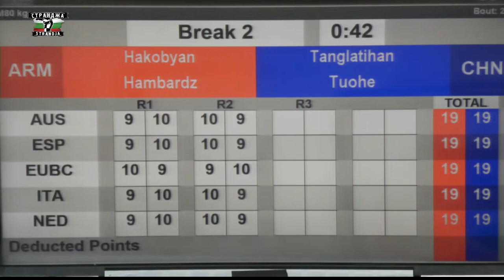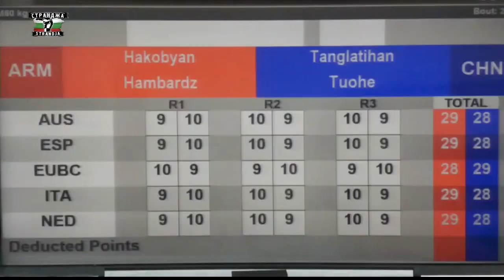Tuohetaerbieke Tanglatihan (CHN) vs. Hambardzum Hakobyan (ARM) Strandja Tournament 2023 QF's (80kg)